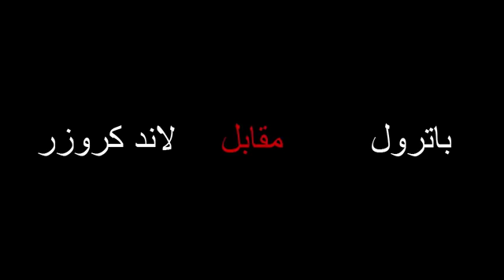تحديات نيسان VS تويوتا , فورد , لكزس , جيب , شفروليه , لندروفر قناة شُغل شباب #7